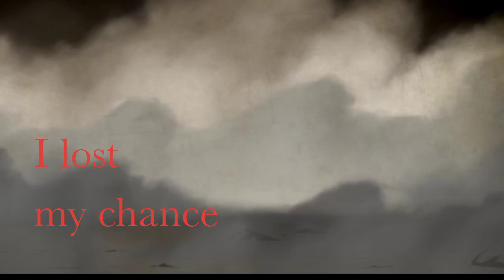What Happens after Titan is Defeated ? Shadow Fight 2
Learn the secret to Shadow Fight 3.